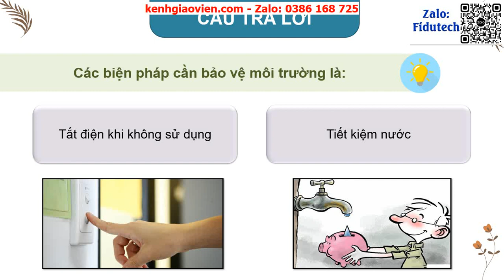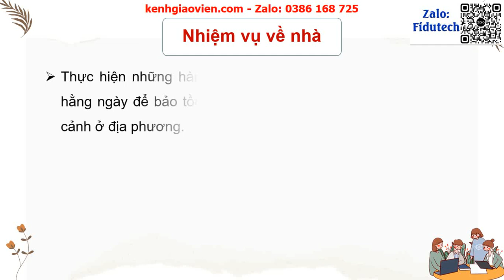Giáo án powerpoint CĐ7 Tuần 2: Cảnh quan thiên nhiên...| GA điện tử Hoạt động trải nghiệm 8 Kết nối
Phía trên là giáo án Powerpoint hay còn gọi là giáo án điện tử, giáo án trình chiếu CĐ7 Tuần 2: Cảnh quan thiên nhiên quê hương tôi Tiết 2 | Sách Hoạt động trải nghiệm 8 Kết nối tri thức. Giáo án được làm với phong cách: hiện đại, đẹp mắt để tạo sự hứng thú cho học sinh.
Ngoài ra, chúng tôi có đầy đủ giáo án powerpoint các bài khác trong chương trình sách giáo khoa Hoạt động trải nghiệm 8 Kết nối tri thức. Tin chắc rằng: Khi sở hữu bộ giáo án này, việc giảng dạy của thầy cô sẽ trở nên nhẹ nhàng và đạt hiệu quả tốt.